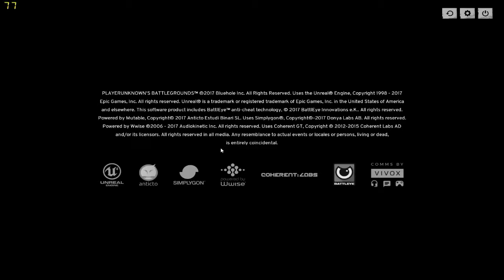pubg {pc game}